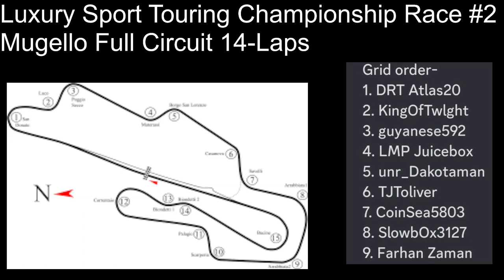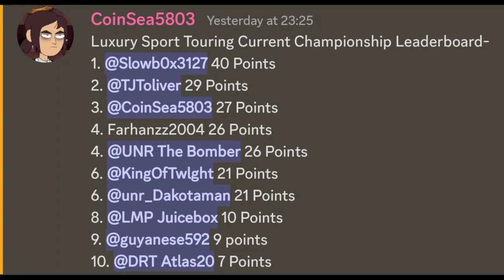Luxury Sport Touring Championship Race #2 Mugello Full Circuit 14-lap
If you are interested in joining our racing league the discord invite is down below!